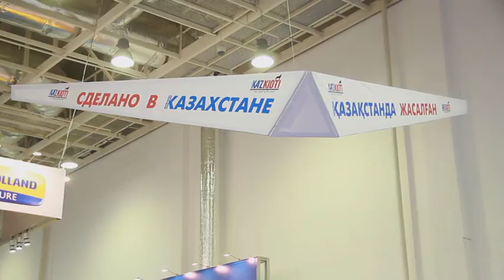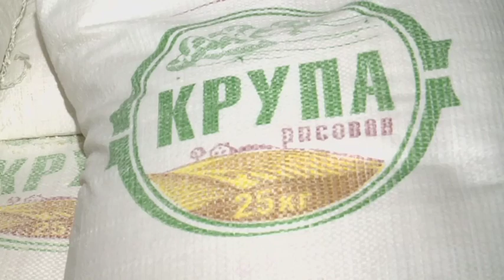Агросектор. Атырауда тұрақтылық қорына жиналатын көкөністер көлемі тұңғыш рет 100%-ды құрады